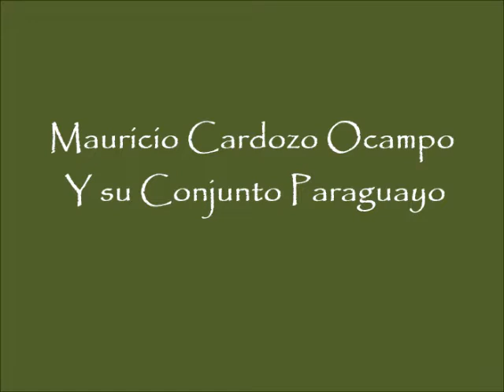MAURICIO CARDOZO OCAMPO "Mombiri Güive". Canta Angel Benitez. Disco de Pasta de 78 RPM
"MOMBIRI GÜIVE". (DESDE LEJOS)
   Guarania
   de Ina Rolón de Ramos Jiménez y Mauricio Cardozo Ocampo.
MAURICIO CARDOZO OCAMPO Y SU CONJUNTO PARAGUAYO
 Canta Angel Benitez.  Arpa de Lorenzo Leguizamón
ODEON. ARGENTINA. Disco de Pasta de 78 RPM